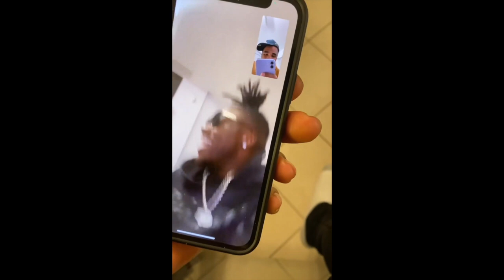AJ Brown FACETIMES Jalen Hurts AFTER TRADE To The Eagles 🍿 🔥